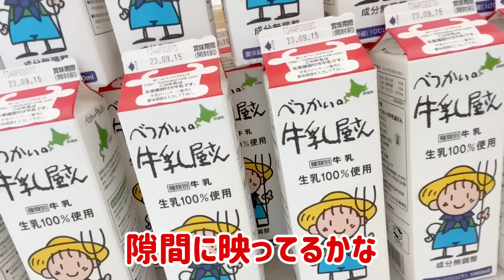【大鍋シリーズ】ご覧の通り大量の牛乳が届いたので、やることはこれしかないでしょ！！！【クラムチャウダー】【牛乳大量消費】